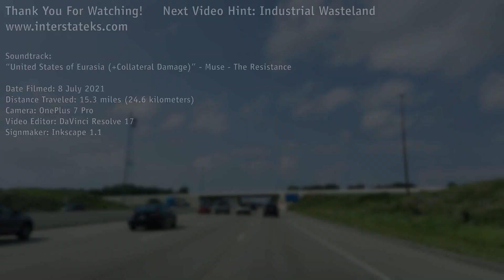E7-2: Interstate 465, Indianapolis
Heading northbound on Interstate 465 around the west side of Indianapolis. Indianapolis, IN